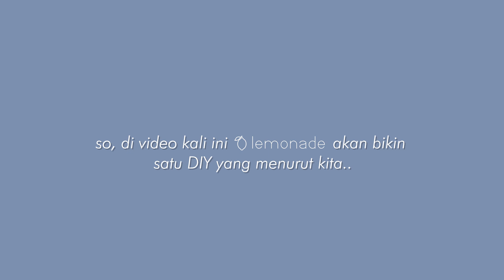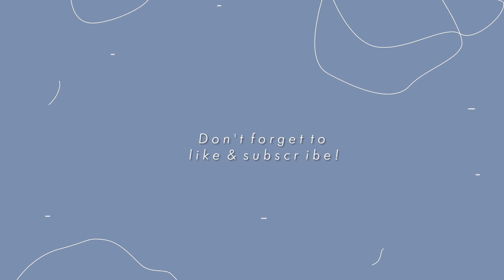Easy DIY Embroidered T-Shirt | Bordir Kaos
Hi Semua !!

Balik lagi di YouTube Channel LemonadeDIY !!
Kali ini kita membuat bordir pada kaos. Kaos kalian yang polos dapat lebih menarik dengan tambahan bordiran bunga seperti pada video kali ini.

XOXO,
Ayu & Nadia

Hi Everyone !!
Now, we're gonna make an Easy DIY Embroidered Tee Shirt

Thankyouuu 💕

XOXO,
Ayu & Nadia